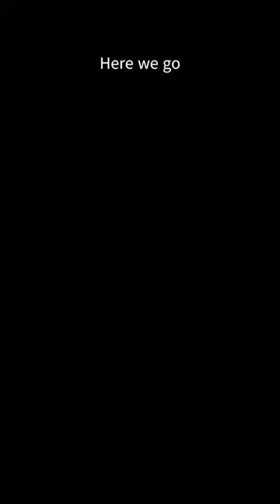🙈 Oopsy daisy 😬 lighthearted way to acknowledge a mistake when it is not serious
The phrase "oopsy daisy" is an informal expression used to express mild surprise or regret when something goes wrong or doesn't happen as planned. It's often used as a lighthearted way to acknowledge a mistake, especially in situations where the mistake is not particularly serious or where no harm has been done.
The phrase is often used with children as a gentle way to acknowledge and correct their mistakes. For example, if a child accidentally spills a drink, a parent might say "Oopsy daisy, let's clean that up!" It can also be used among adults in a similar manner to soften the impact of a mistake and make light of the situation.
Overall, "oopsy daisy" is a playful and informal way to acknowledge a small mistake or mishap.

Credits:

- The Mick (S01E03)
- The Office (S09E19)
- Gangs of New York (2002)
- Modern Family (S07E16)
- Louie (S03E02)
- Black Sheep2 (1996)